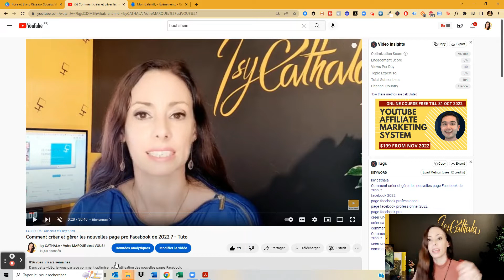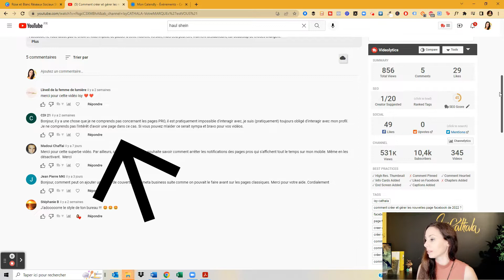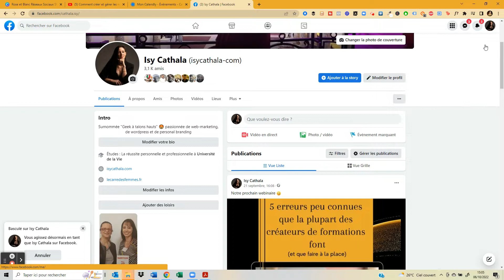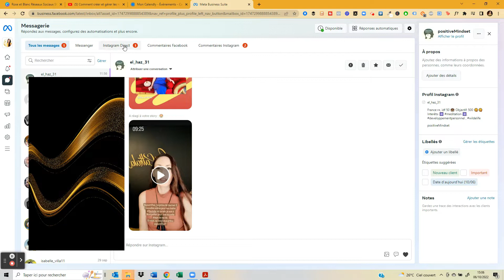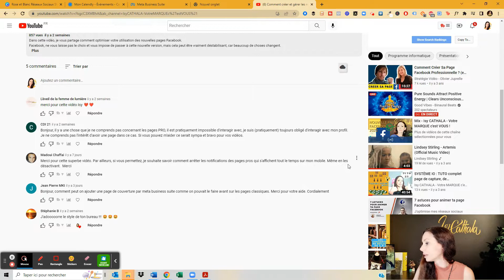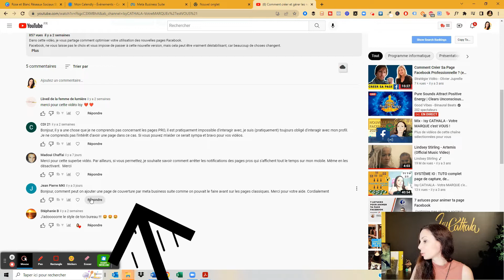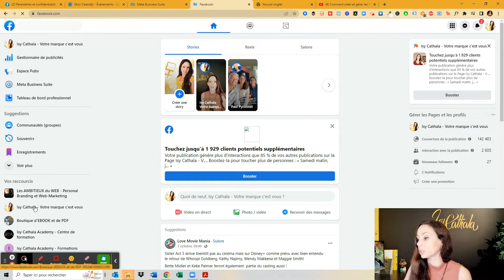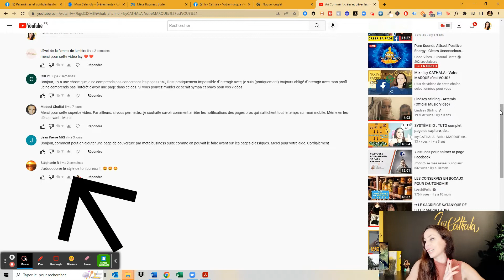FAQ#1 - Comment créer et gérer les nouvelles pages pro Facebook ?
Dans cette vidéo je réponds à 3 questions sur ma vidéo : Comment créer et gérer les nouvelles page pro Facebook de 2022 ? - Tuto

Je vais essayer de vous faire une vidéo question réponse par semaine, car je reçois beaucoup de questions sur comment développer sa visibilité , le personalbranding ou encore créer une formationsenligne .

Donc si à l'avenir, vous avez des questions je me ferais un plaisir d'y répondre par vidéo .

Si vous aussi vous souhaitez, developper votre visibilité, votre notoriété pour avoir plus de clients, prenez un rendez-vous avec moi

🎁 5 formations pour lancer ou développer votre activité sur internet, c'est cadeau et c'est maintenant

Pour améliorer la lectures voici les chapitres
0:00 - Bienvenue
1:43 - 1re question
4:20 - 2e question
5:20 - 3e question
7:00 - Merci stéphanie